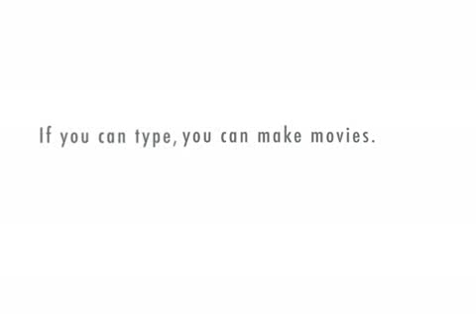When did oceans form on Earth? English